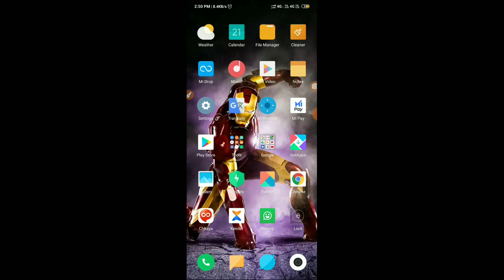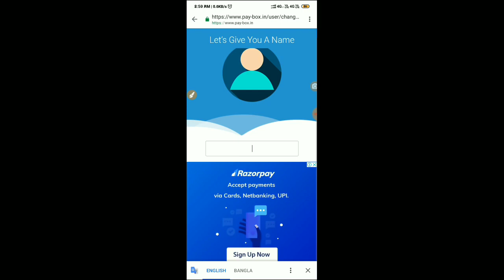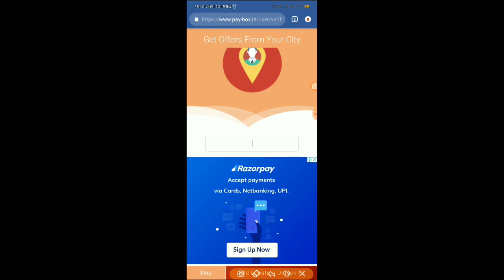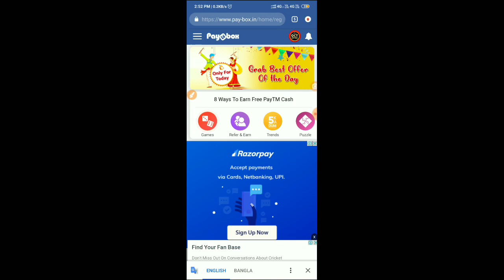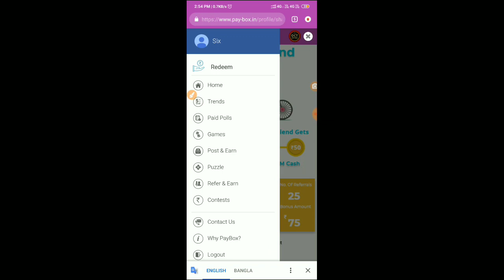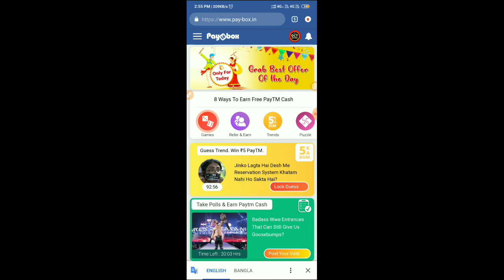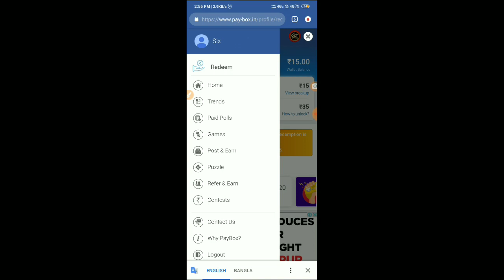Free money earning websites | google cards | money earning app | must watch.